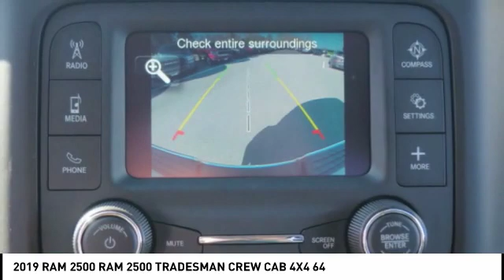2019 RAM 2500 Winston-Salem NC R9505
2019 RAM 2500 RAM 2500 TRADESMAN CREW CAB 4X4 64

Thank you for viewing our new 2019 Ram 2500! This 2500 is a great choice and comes well-equipped with Backup Camera, and Bluetooth. Visit us online at NorthPointCJD DOT com!